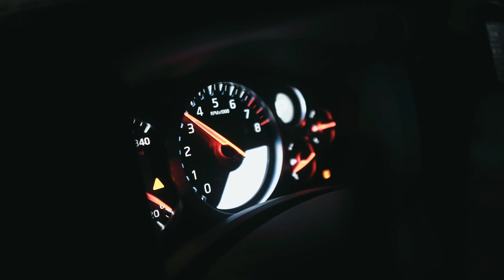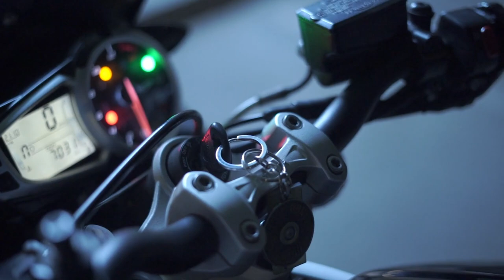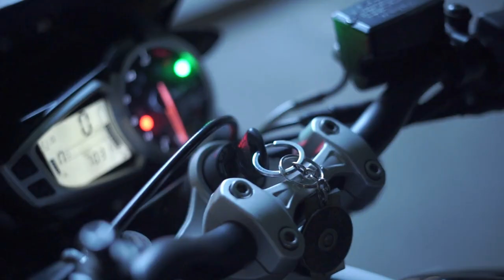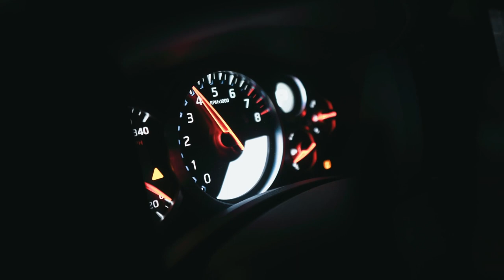НОЧНОЙ ГОРОД | МУЗЫКА ДЛЯ НАСТРОЕНИЯ | Night City music | Instrumental Chill Music Mix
Атмосферная музыка на фоне ночного города. Фоновое видео с музыкальным сопровождением.

Надеюсь Вам понравилось! Поддержите лайком и подпиской, что позволит создавать еще больше положительных эмоций!

Спасибо каждому, за поддержку)))!

Сбер 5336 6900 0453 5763 Александр Г.